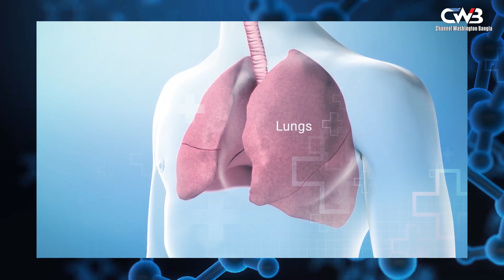ফুসফুস ক্যানসারের টিকার পরীক্ষামূলক প্রয়োগ শুরু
পরীক্ষামূলক প্রয়োগ শুরু হয়েছে ফুসফুসের ক্যানসারের টিকার। সাতটি দেশের ৩৪টি স্থানে ১৩০ জন রোগীর শরীরে এই নতুন টিকার ক্লিনিক্যাল ট্রায়াল প্রক্রিয়া শুরু হয়েছে। এই টিকা তৈরি করেছে বায়োএনটেক। এই তালিকায় রয়েছে যুক্তরাজ্য, যুক্তরাষ্ট্র, জার্মানি, হাঙ্গেরি, পোল্যান্ড, স্পেন ও তুরস্ক। এই টিকা প্রথম প্রয়োগ করা হয় ব্রিটেনের এক ব্যক্তির শরীরে। বিশ্বে ক্যানসারে যত মানুষ মারা যায়, তার মধ্যে ফুসফুসের ক্যানসারে আক্রান্তদের সংখ্যাই সর্বাধিক। বিশেষজ্ঞরা বলছেন, হাজার হাজার মানুষের জীবন বাঁচানোর ‘যুগান্তকারী’ সম্ভাবনা রয়েছে এ টিকার। শুধু তাই নয়, চিকিৎসকদের দাবি, এই টিকার প্রয়োগে ক্যানসার কোষের ফিরে আসাও প্রতিরোধ করা সম্ভব।